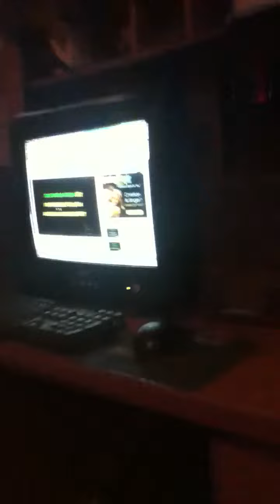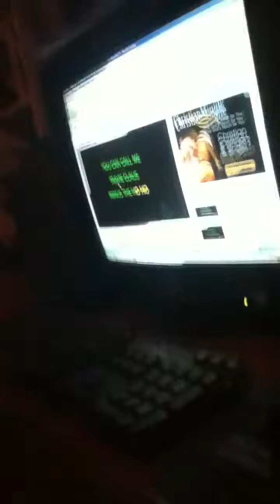Karaoke Billionaire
Haha